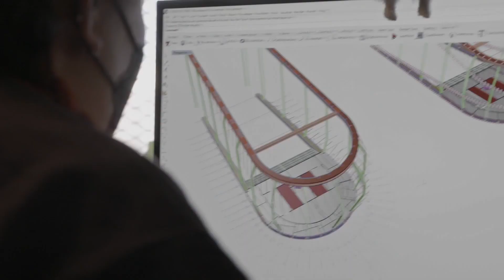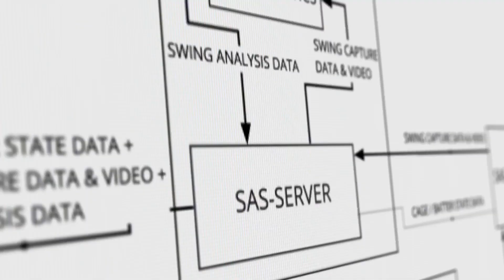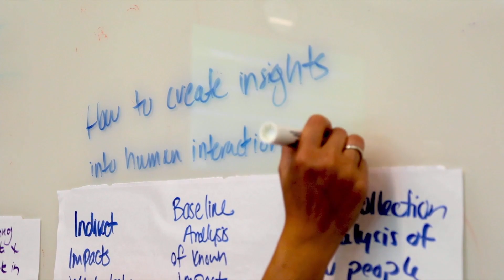How Passion Projects Drive AI Innovation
Think coders don’t qualify as “creatives?” Think again. Passion projects like The Batting Lab show how data scientists and programmers tap into their creative thinking to bring AI innovation to people’s lives in unexpected ways.